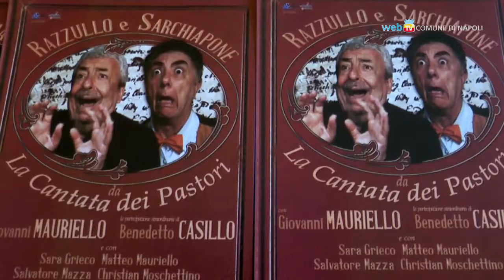La favola di Razzullo e Sarchiapone in scena al Delle Palme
Dal 25 dicembre al 7 gennaio, al Teatro delle Palme, la rappresentazione Razzullo e Sarchiapone tratta da La Cantata dei Pastori con la regia di Massimo Andrei. Per gli under 30 biglietti scontati a 13 euro.